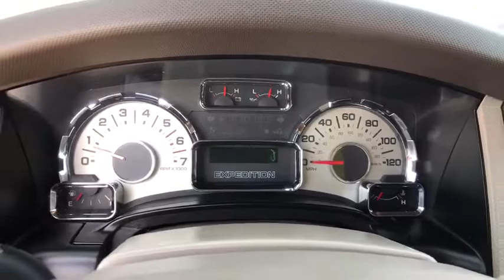2007 Ford Expedition EL Tulsa, Broken Arrow, Joplin, Bixby, Owasso, OK T16277B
2007 Ford Expedition EL
2007 Ford Expedition EL Limited - Stock#: T16277B - VIN#: 1FMFK20587LA40181

Matthews Ford
1101 Southwest Expressway Drive

Matthews Ford is pleased to be currently offering this 2007 Ford Expedition EL Limited with 145,491 miles.Your buying risks are reduced thanks to a CARFAX BuyBack Guarantee. CARFAX shows that this is a one-owner vehicle -- no wonder it's in such great condition.Outstanding craftsmanship and artisanal refinements abound with this Ford Expedition EL Limited. This Ford Expedition EL Limited comes equipped with 4 wheel drive, which means no limitations as to how or where you can drive. Different terrains and varying weather conditions will have no effect as to how this vehicle performs.Added comfort with contemporary style is the leather interior to heighten the quality and craftsmanship for the Ford Expedition EL If not for a few miles on the odometer you would be hard-pressed to know this 2007 Ford Expedition EL is a pre-owned vehicle.